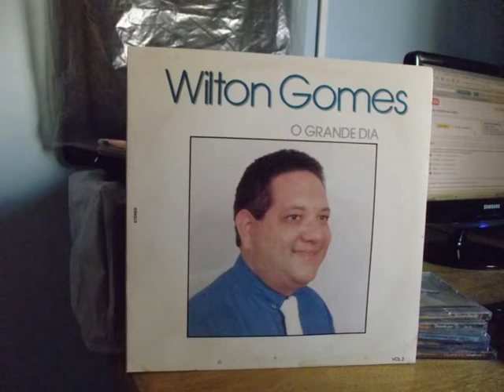Cantor Wilton Gomes - Suplica de Mãe